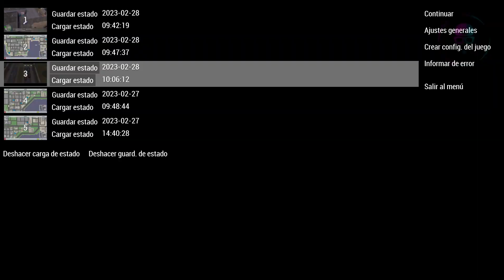Grand Theft Auto: Chinatown Wars (100%) - Carrera: Grand Slam a lo Loco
GUÍA SIN COMENTARIO - ESPAÑOL 60 FPS
"GRAND THEFT AUTO: CHINATOWN WARS - CARRERA 2: GRAND SLAM A LO LOCO"
Misiones principales. Misiones secundarias. Sin morir, sin arrestos.

PORT: PSP (PlayStation Portable)

EMULADOR: PPSSPP v1.12.3

VERSIÓN: ULES01347

MODS: HD Texture Pack & Updated Effects

--- INFORMACIÓN ---

0:00 - Rally de Bohan
3:07 - Clásico de Bohan